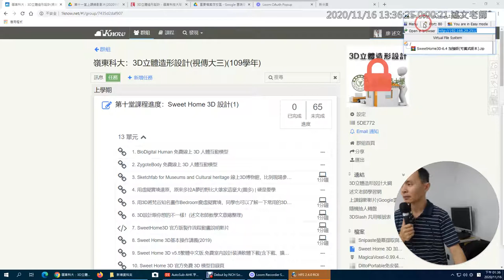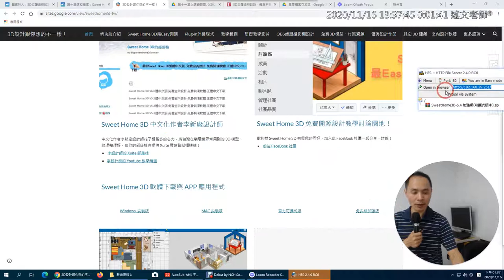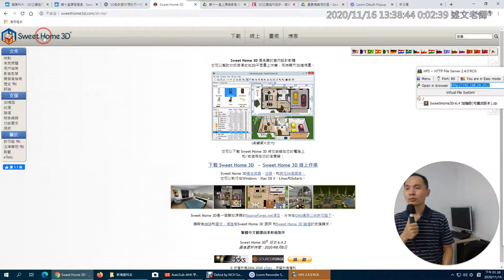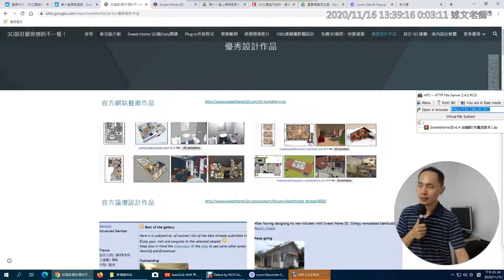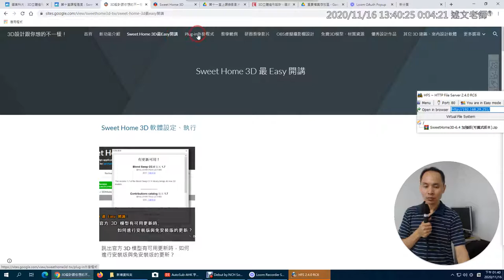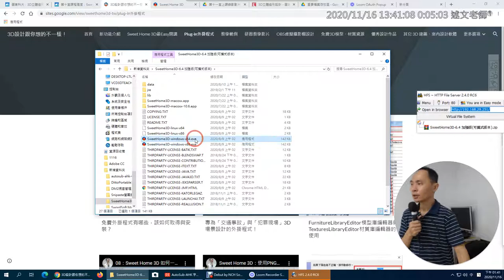03：Sweet Home 3D 介紹